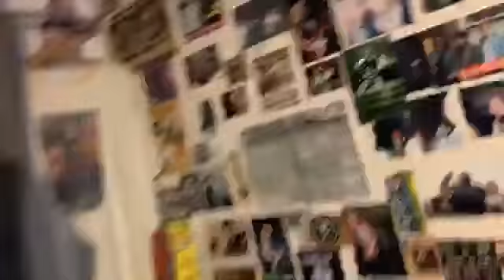Shall we do something before we die Uncle Dean